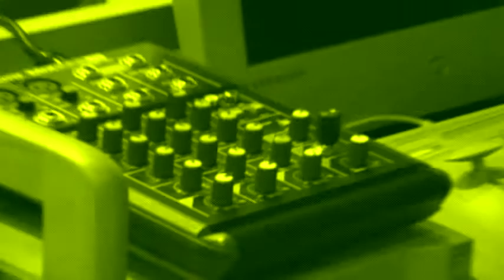Usted Tiene La Palabra - Jorge Olavarría revela hechos del 11 de abril 2002 - 1/4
Entrevista realizada por el periodista José Israel González después del golpe de estado el 11 de abril de 2002 Venezuela